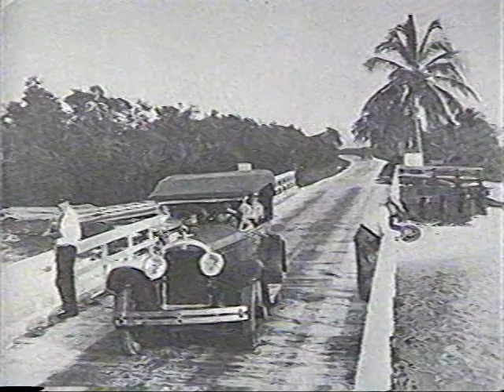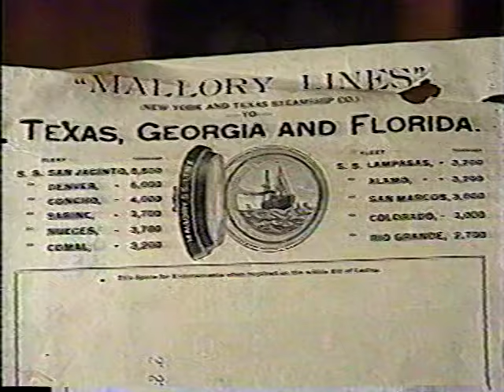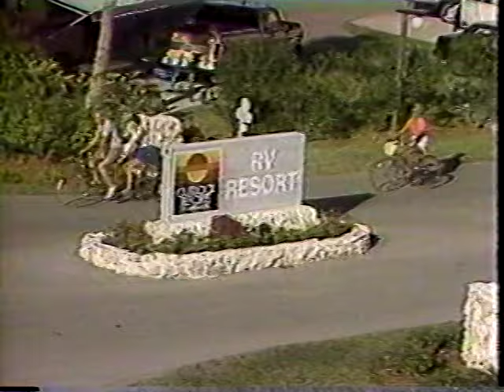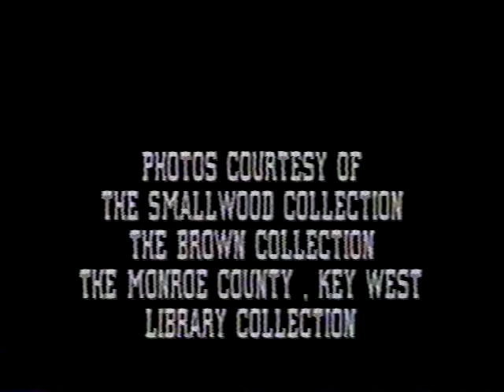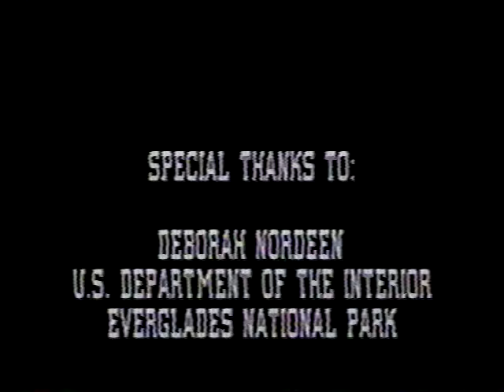Yesterday's Everglades with Totch Brown (1995)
Totch Brown, the "Sage of Chokoloskee", tells what it was like growing up in the Florida Everglades in the 1920s and 30s. This video came out about a year before his death, but hopefully I'm passing along his wisdom by uploading this. This tape was just another thrift store find.